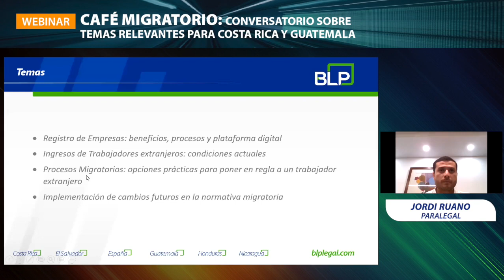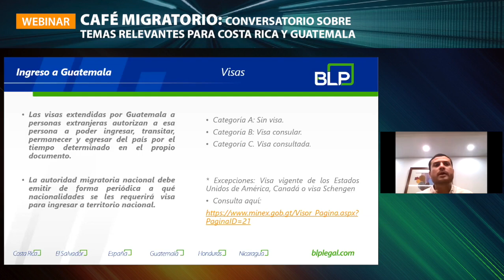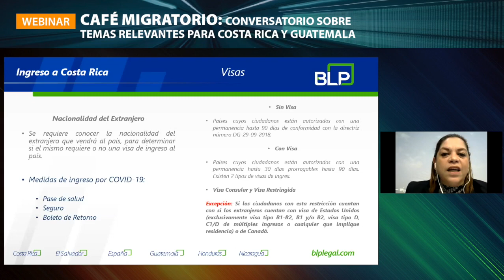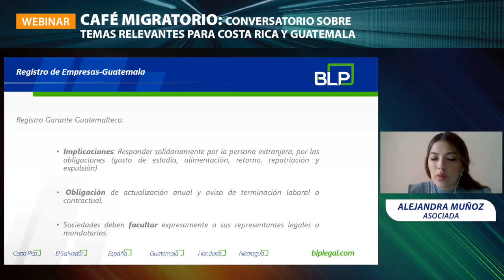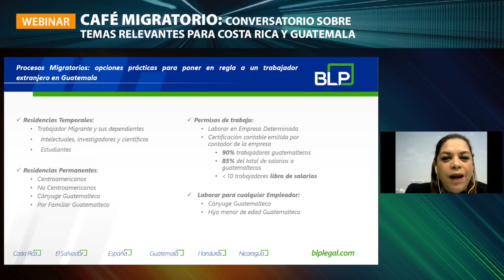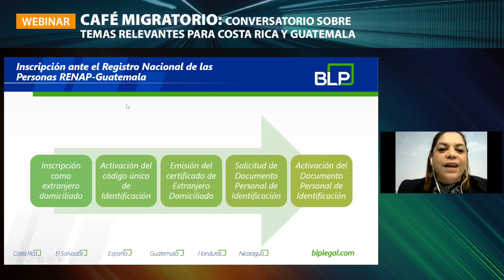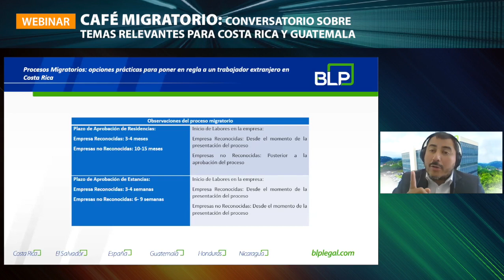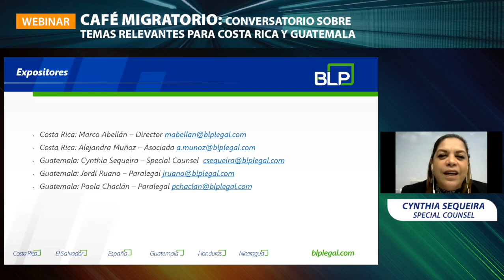Café Migratorio: Conversatorio sobre temas relevantes para Costa Rica y Guatemala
Conversamos con los expertos Migratorios de BLP en Costa Rica y Guatemala y conozca los retos que enfrentan las compañías en este 2021.
Charlamos sobre:
• Registro de Empresas: beneficios, procesos y plataforma digital
• Ingresos de Trabajadores extranjeros: condiciones actuales
• Procesos Migratorios: opciones prácticas para poner en regla a un trabajador extranjero
• Implementación de cambios futuros en la normativa migratoria